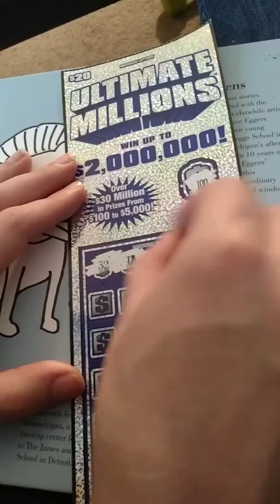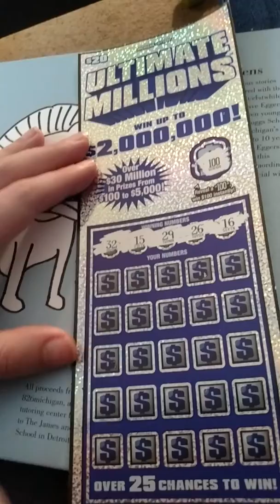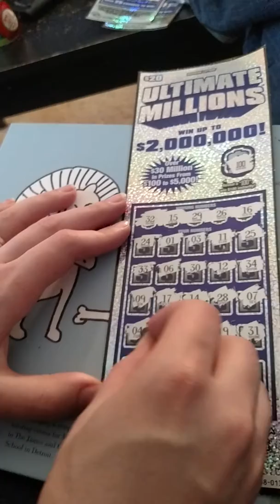Live Play - Ultimate Millions 3/3 BIG WINNER!!! Giveaway coming up soon!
The Michigan Low Rollers play the 3rd of the 3 Ultimate Millions tickets we purchased with the $100 World Class Millions Winnings from the other day. What a cool win! Hopefully our streak continues! Thanks Michigan Lottery!